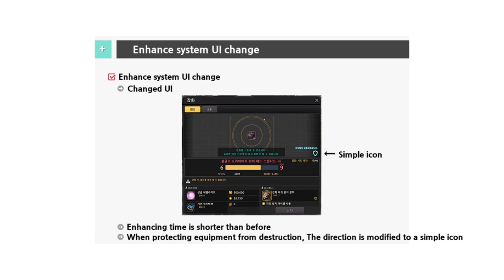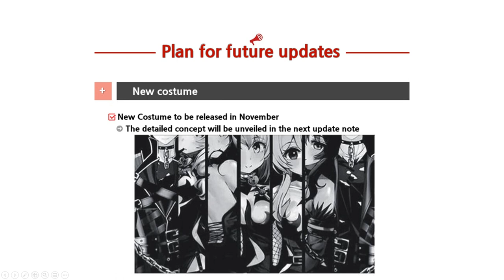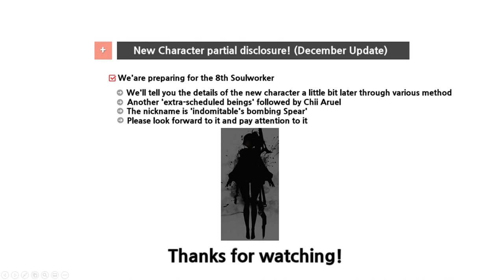[Soulworker] October 2019 Patch Note / New character & New Raid